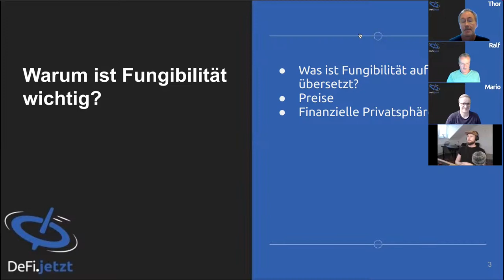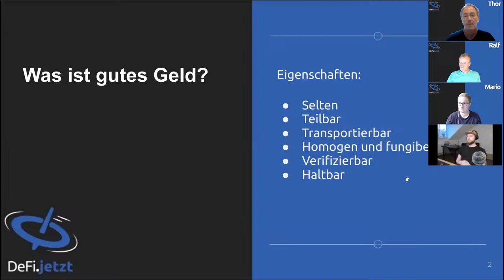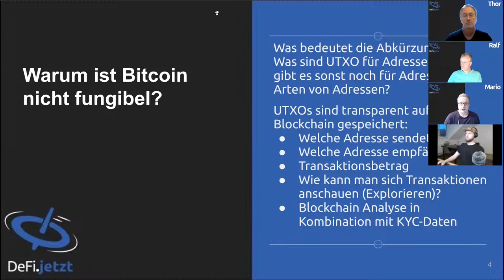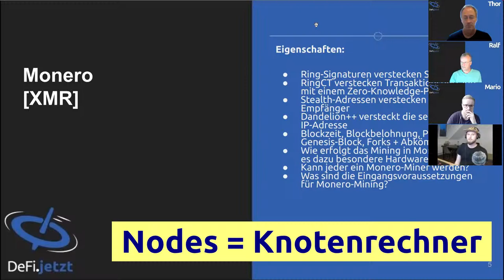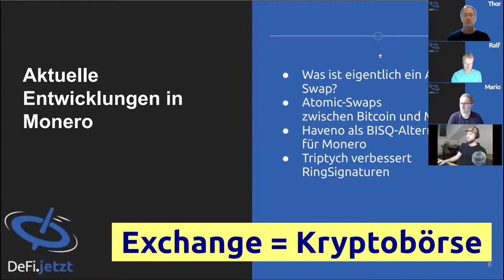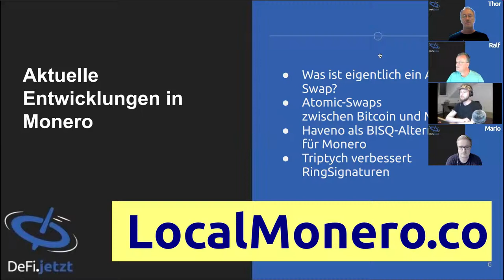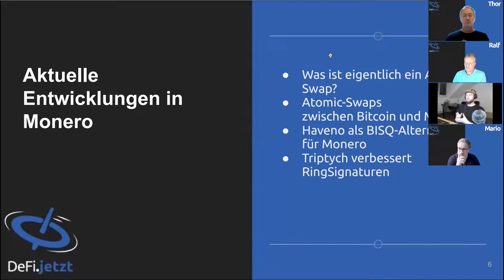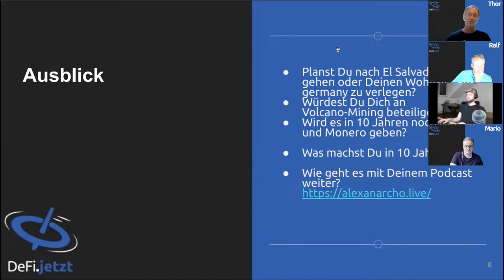Von Bitcoin bis Monero - alles wichtige einfach erklärt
Wie funktioniert die Privatsphäre in Monero? AlexAnarcho erklärt die einzige fungible Kryptowährung im Gespräch mit Defi.jetzt.

Defi.jetzt ist eine Website und die Jungs machen regelmäßig Content zu allem rund um Krypto.

Spende mir Monero (XMR): 45ZoRheLkX2H3UjYSFs2wP9yo739nQ7irZA2pX6MQr5FeebkC2n8hABYGQRCcrzJ2AaGbNUyR4EfvanP1G2H5DSrMWi97Sk

Oder Bitcoin (BTC): 1CyJs3FoURVNoKNkc39R34uRb3Jr9mpYrP